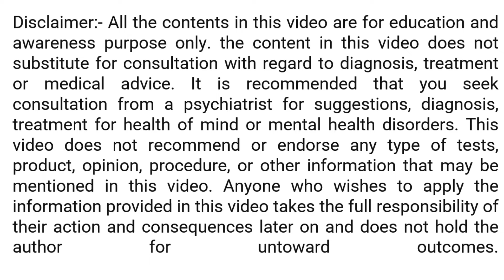Defeating Diabetes and Depression: Dr Manoj Shettar's Strategy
🌟 War Against Mankind’s Worst Enemies: Unmasking the Silent Struggle 🗡️ Discover the battle within—where diabetes and depression clash. From blood sugar spikes to emotional turmoil, this war transcends borders. Join us as we unveil 10 crucial strategies to fight back video by Dr. Manoj Shettar. Arm yourself with knowledge, resilience, and compassion. Victory awaits those who unite against these formidable foes! 🎥✨